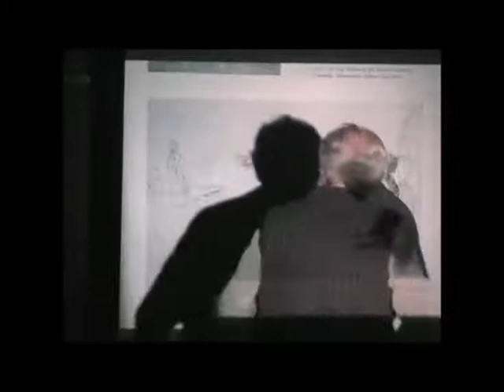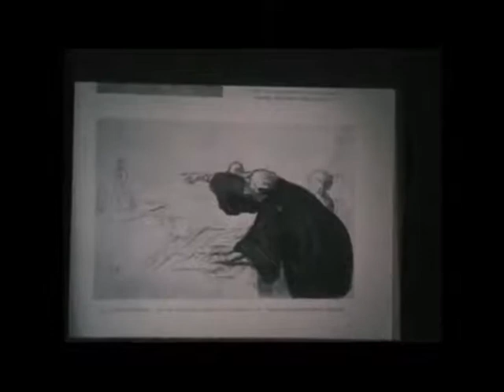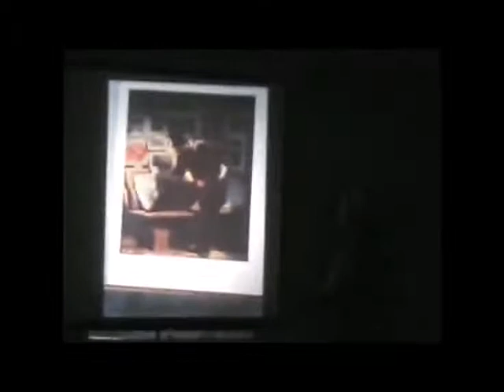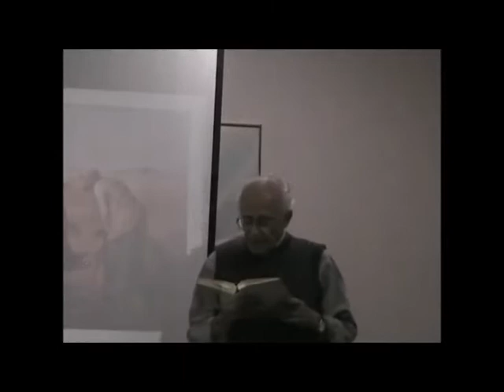Серия 19 век. Оноре Домье, окончание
Борис Бернштейн, Лекции по истории искусства. Серия 19 век. Оноре Домье, окончание. Жан Франсуа Милле, начало. Лекция прочитана 27 октября 2008 года. Ссылка на первую лекцию о Домье